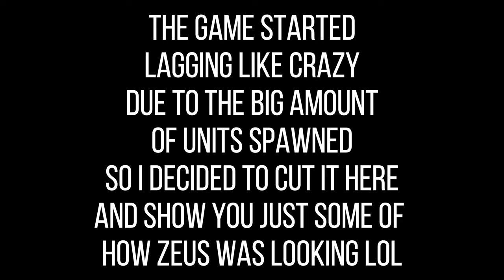UK DESERT RATS ON ASSAULT - WW2 ▶ ARMA 3 GAMEPLAY - EXTREME GRAPHICS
UK DESERT RATS ON ASSAULT - WW2 ▶  ARMA 3 GAMEPLAY
Please let me know if you enjoyed this video by leaving a comment !!!

Q: Can I ask you to play a specific war game I want?
A: Of course, you can.

ARMA3 Gameplay by BlackFalco.